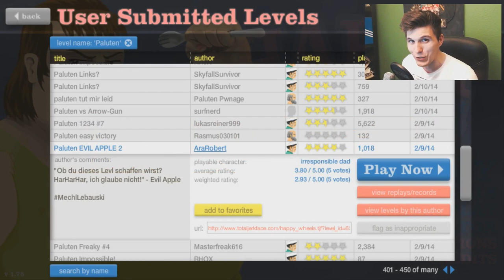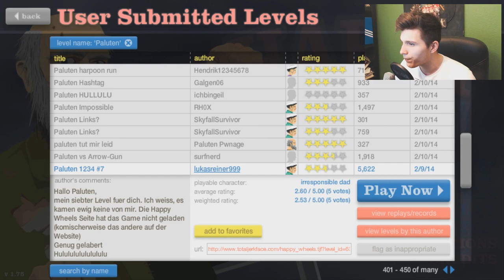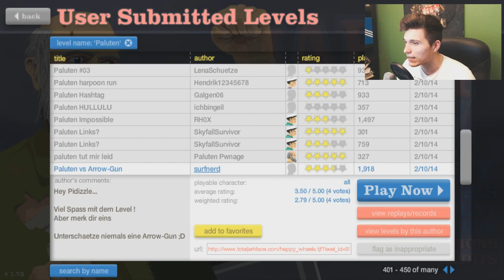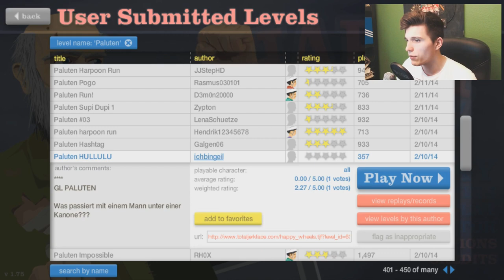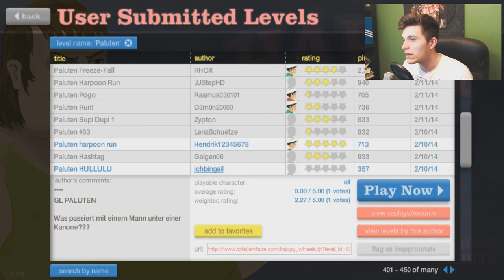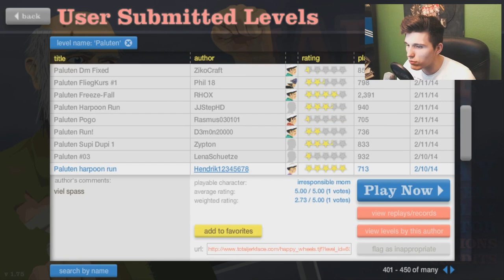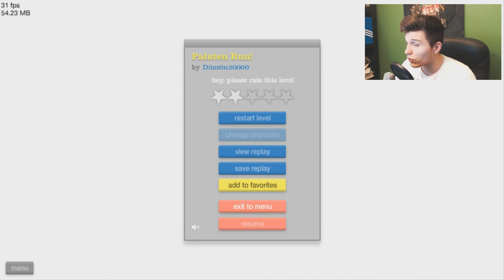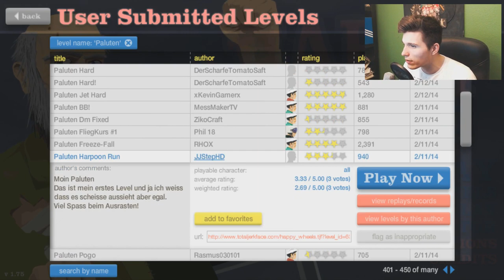FETTER ASTEROID AUSM HIMMEL RAUS! - perfektesdeutsch ✪ Happy Wheels #295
Sooo wieder zurück in Hamburg CITÄÄÄ und zack gibt es die nächste Folge Happy Wheels!
Wünsch euch noch einen sonnigen Tag :D

♦Für aktuelle News,Bilder und vielem mehr!